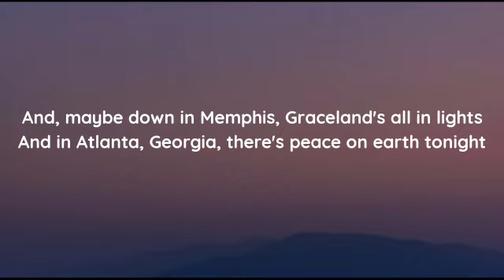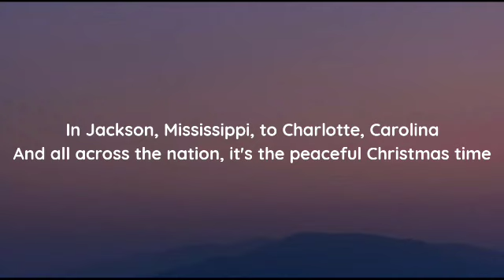Jason Aldean - Christmas In Dixie (lyrics)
lyrics

By now in New York City, there's snow on the ground
And out in California, the sunshine's falling down
And, maybe down in Memphis, Graceland's all in lights
And in Atlanta, Georgia, there's peace on earth tonight

Christmas in Dixie, it's snowin' in the pines
Merry Christmas from Dixie, to everyone tonight

It's windy in Chicago, the kids are out of school
There's magic in Motown, the city's on the move
In Jackson, Mississippi, to Charlotte, Carolina
And all across the nation, it's the peaceful Christmas time